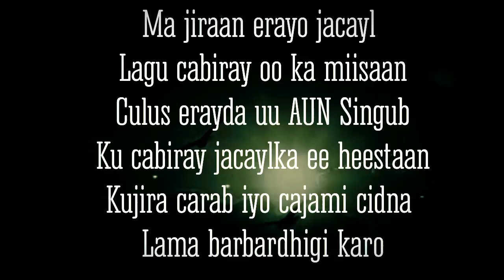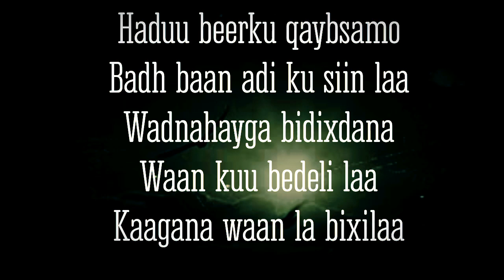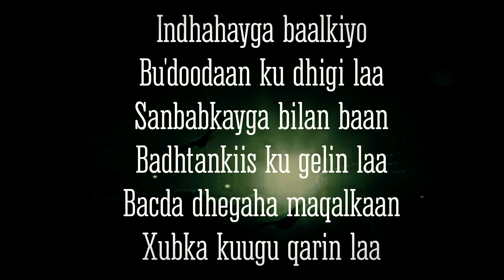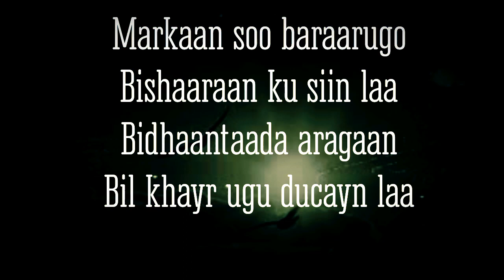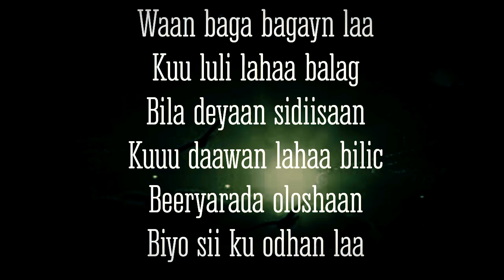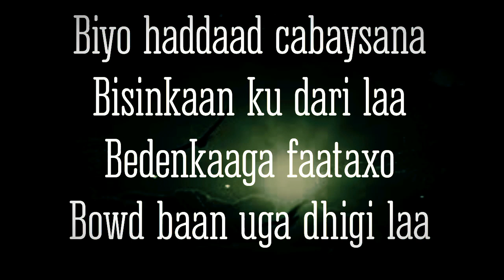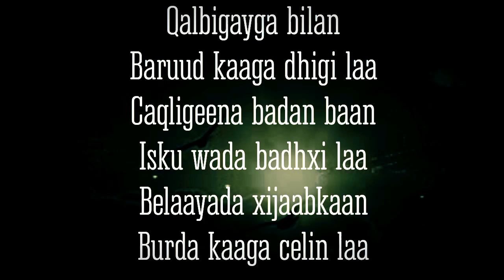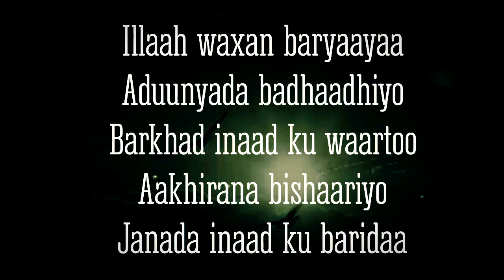HEESTA BEERQAAD/HADUU BEERKU QAYBSAMO